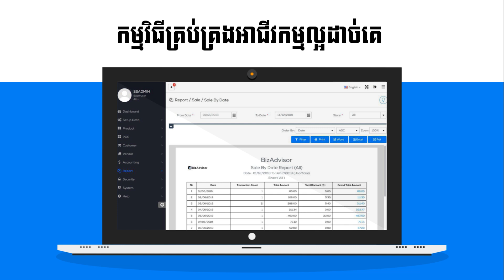កំពូលគំនិតច្នៃប្រឌិត! ចិញ្ចឹមមាន់នៅខាងលើ ចិញ្ចឹមត្រីនៅខាងក្រោម | កម្មវិធីកសិកម្ម